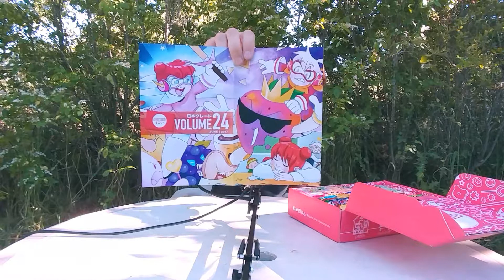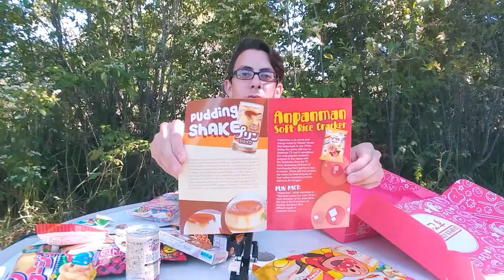Would You like A GENJI PIE???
This Month is Full of YUMMINESS!!! Cookies, Mini Breads,Crakers, Bread Sticks, LoliPop, and some Goodies I Curious to know what they Are!

Come check out JapanCrate for yourself and see if you get your Own Goodie Box too!!

Nino Summer - Deep Blue (feat. Harley Bird)